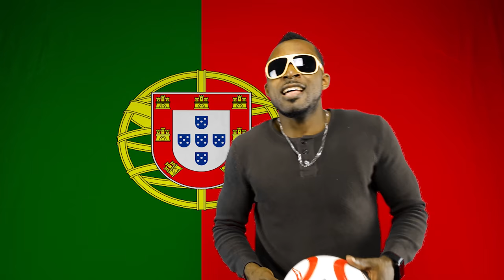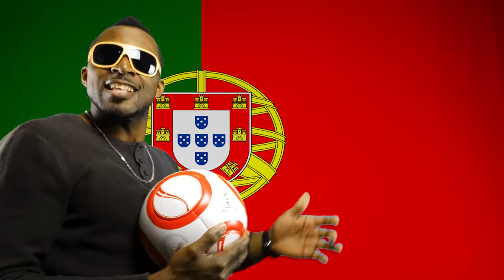A Winner Goes Home (World Cup 2018 Song Switzerland/ WM 2018 Song Schweiz)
A Winner Goes Home: Russia 2018 World Cup Song by Brown C. as producer, songwriter and video editor.

Lyrics:

Sit back and watch
Whatever you do
You’re part of it
We come together
Scream together
Cry together
Laugh together
When the game is on
We all are cheering on
No matter what turn it takes
The winner goes home
A winner goes home

Yeah
We lay our cards on the table
With our palms facing backwards
There’s one thing on our minds
This is a game and the winner’s on
One side of the table
Even though we are all capable
Even though we are all able
Even though we are on one table
Ah

This is the point where we all stand to win
‘Cos we can’t afford to lose
And let our efforts hit the bin
Nahh! Naaahh!
Look in our eyes
And you will see the letter V
We are a team to envy
‘Cos we all stand for VICTORY

Whatever you do
We come together
Scream together
Cry together
Laugh together

La la la la la la la la la la la (4x)

Let the ball roll
Refree’s just blown the whistle
Gonna kick it
Make it fly through like a missile
Birds in the skies wondering what is happening
This is us running forward for the title
Yeah

We’re not trying to miss it
We ain’t trying to hit it
We are bound to hit it
We're hell gonna score it
When we’re talking about winners
Go ahead and count yourself one (2x)

Whatever you do
We come together
Scream together
Cry together
Laugh together